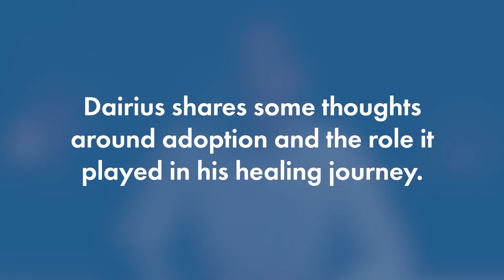While Not the Cure, Adoption Can Provide a Stable Footing for Healing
Dairius Kawewehi was adopted from the foster care system in 7th grade after spending several years of his young life in multiple foster homes. "Adoption is not where the journey ends," he says. For Dairius, adoption meant the start of stability and the beginning of his journey towards healing and wholeness.

He shares more on this and other helpful insights around the subject of adoption. Dairius invites former foster youth to join his online support community on Facebook called-- Formerly Fostered Forever Loved.